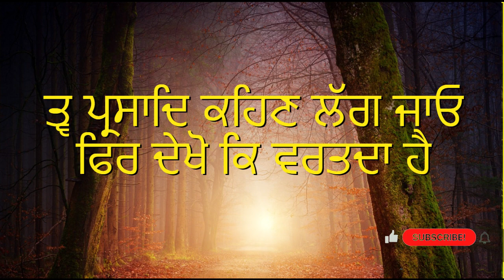ਤ੍ਵ ਪ੍ਰਸਾਦਿ ਕਹਿਣ ਨਾਲ ਇਹ ਹੁੰਦਾ ਹੈ - Tav Prasad Di Takat - Bhai Sarabjit Singh Ji (Ludhiana Wale)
Latest Katha by Sarabjit Singh Ji Ludhiana wale - Watch New Katha, ਤ੍ਵ ਪ੍ਰਸਾਦਿ ਕਹਿਣ ਨਾਲ ਇਹ ਹੁੰਦਾ ਹੈ - Tav Prasad Di Takat, katha by Sarabjit Singh Ji (Ludhiana Wale)